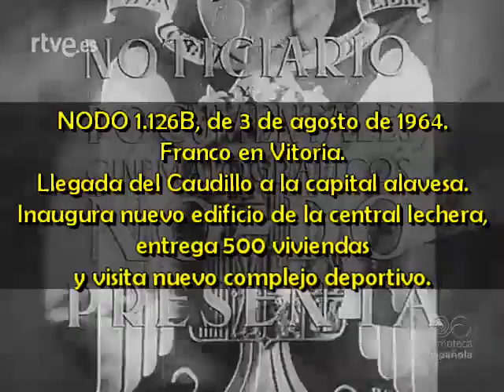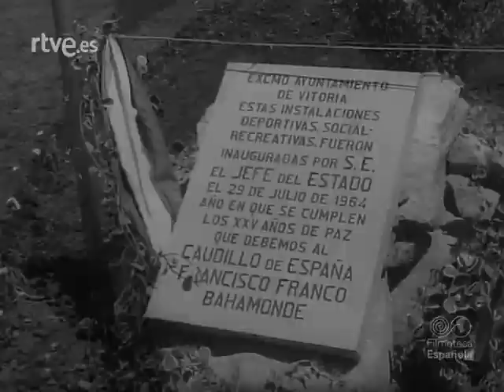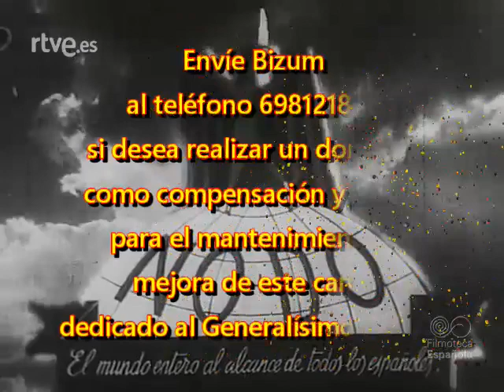1964 08 03 NODO 1126B Franco en Vitoria. Inauguraciones y entrega de 500 viviendas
NODO 1.126B, de 3 de agosto de 1964.
Franco en Vitoria.
Llegada del Caudillo a la capital alavesa.
Inaugura nuevo edificio de la central lechera, entrega 500 viviendas y visita nuevo complejo deportivo.